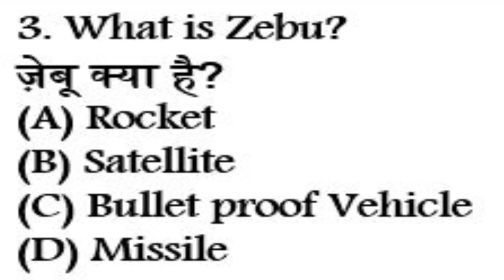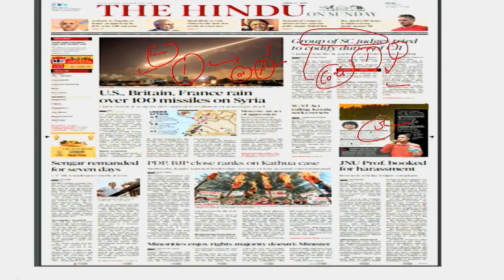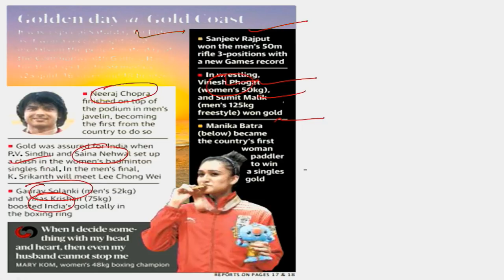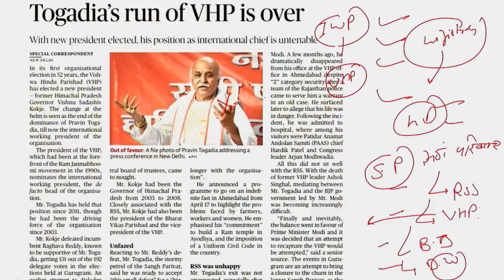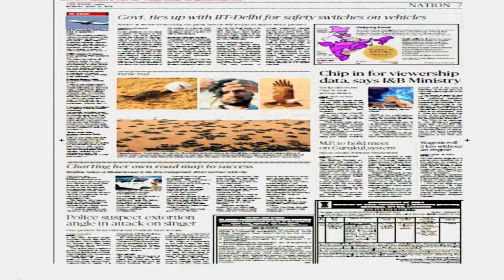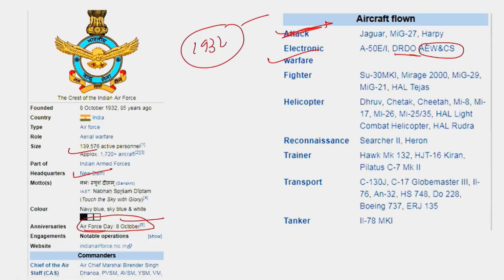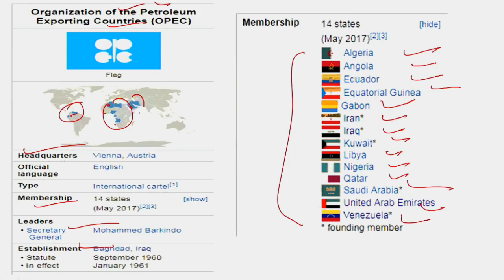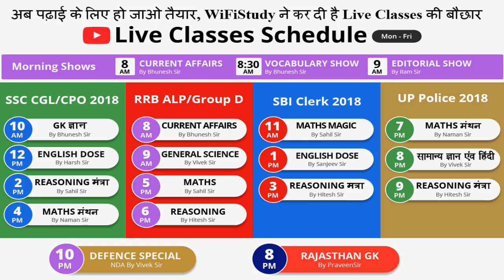8:00 AM - CURRENT AFFAIRS SHOW 15/16th April | RRB ALP/Group D, SBI Clerk, IBPS, SSC, KVS, UP Police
8:00 AM - CURRENT AFFAIRS SHOW 15/16th April | RRB ALP/Group D, SBI Clerk, IBPS, SSC, KVS, UP Police

Morning Shows
8 AM - Current Affairs Show by Bhunesh Sir
8:30 AM - Vocabulary Show by Bhunesh Sir
9 AM - The Hindu Editorial Show by Ram Sir

10 AM - GK ज्ञान by Bhunesh Sir
12 PM - English Dose by Harsh Sir
2 PM - Reasoning मंत्रा by Sahil Sir
4 PM - Maths मंथन by Naman Sir

8 AM - Current Affairs by Bhunesh Sir
9 AM - General Science by Vivek Sir
5 PM - Maths by Sahil Sir
6 PM - Reasoning by Hitesh Sir

11 AM - Maths Magic by Sahil Sir
1 PM - English Dose by Sanjeev Sir
3 PM - Reasoning मंत्रा by Hitesh Sir

7 PM - Maths मंथन by Naman Sir
8 PM - सामान्य ज्ञान एवं हिंदी by Vivek Sir
9 PM - Reasoning मंत्रा by Hitesh Sir

Rajasthan GK
8 PM - Rajasthan History by Praveen Sir

Defence Special
10 PM - NDA by Vivek Sir